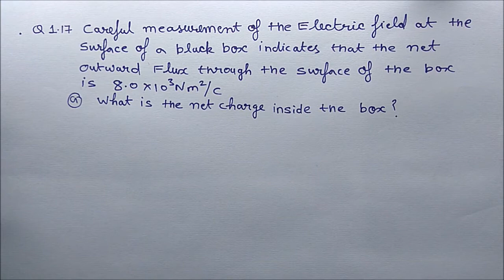Class 12th, Physics, NCERT Solution (1.17 - 1.21)by Anshu kapoor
Class 12th, Physics, Chapter :1, Electrostatics, NCERT Solution (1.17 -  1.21)Explained  in hindi by Anshu kapoor